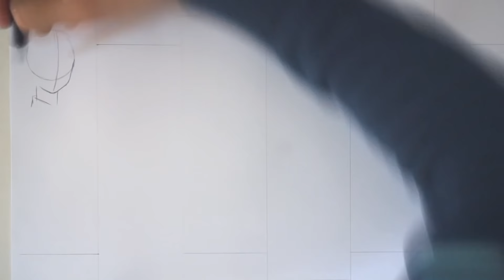Drawing The Seven Deadly Sins Characters (Saison 2) / Dibujando"Nanatsu No Taizai" Caracteres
Drawing The Seven Deadly Sins Characters (meliodas, diane, ban, king, Gowther, merlin, elizabeth)

Materials:
-Paper (Navigator) A4 180g
-Mechanical pencil 2B 0.7
-Ecco pigment Faber Castel 0.3 + Faber Castell brush
-stylfile markers
-reffine color pencils -Camera: Sony Nex R5 Editing tools: